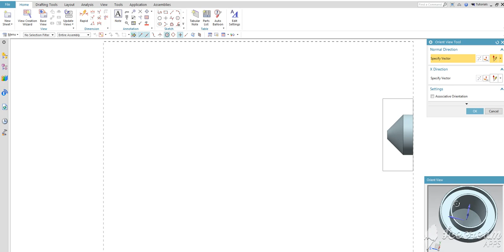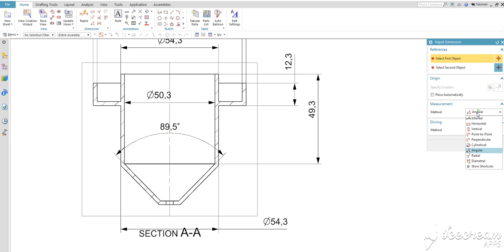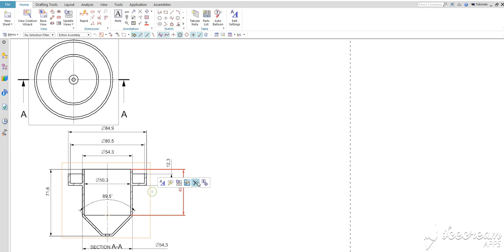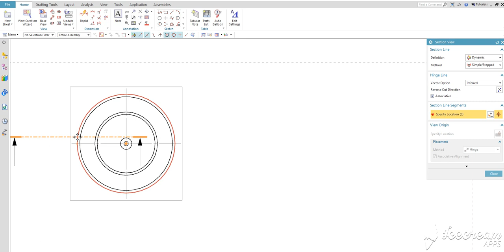Simple drafting in ug, nx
Hello dosto mene iss video m drafting kaise karte hai ye btaya hai bahut hi simple tarike se drafting batayi hai. Thanku